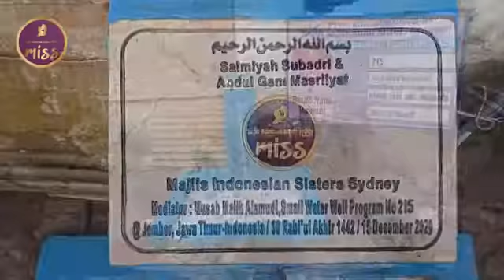Water Well construction East Java, Indonesia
Miss Charity Small Water Well East Java Indonesia
Cost $250